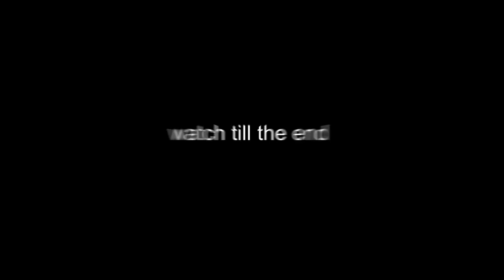Best of Twitchcon Paris 🇫🇷 2023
Had a lot of fun.